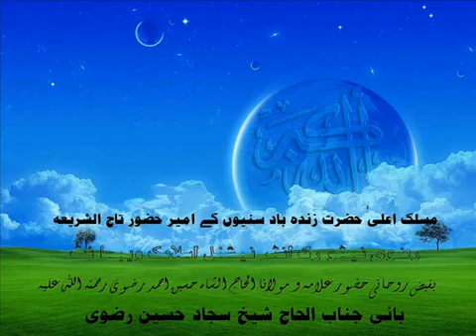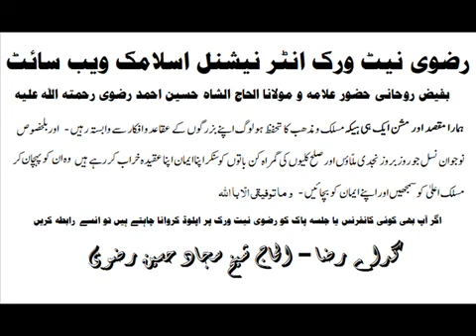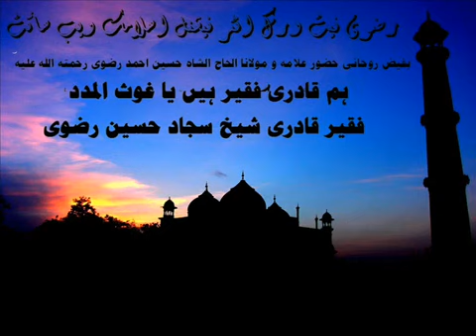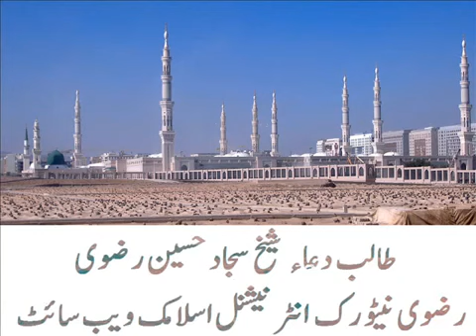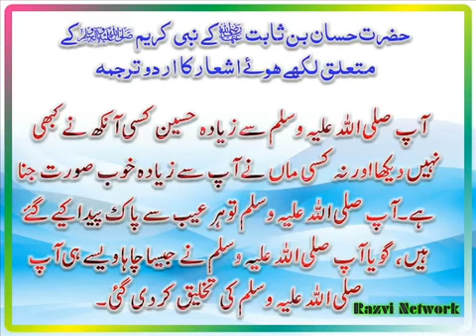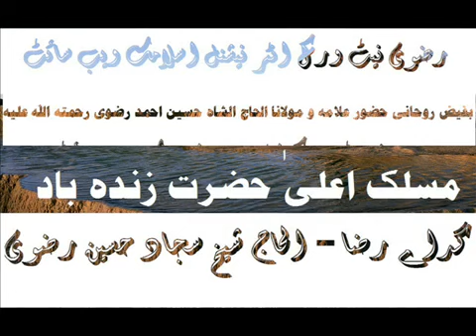Mere Badre Millat Ka